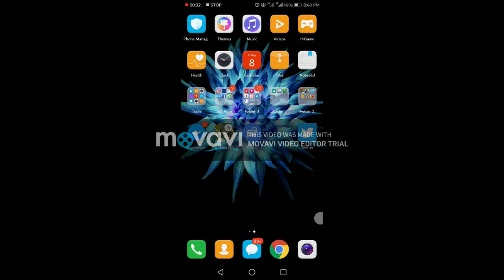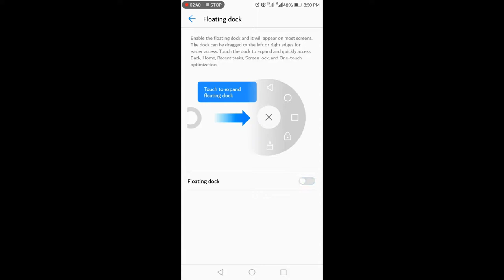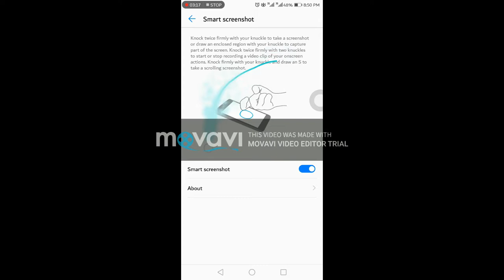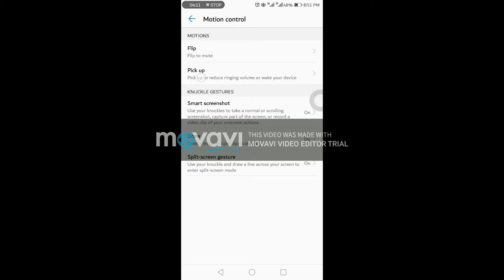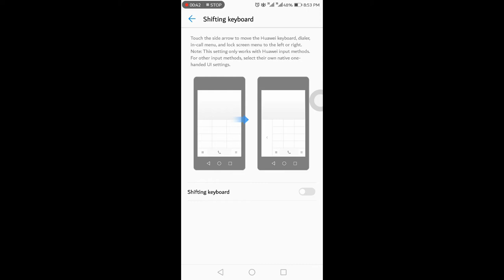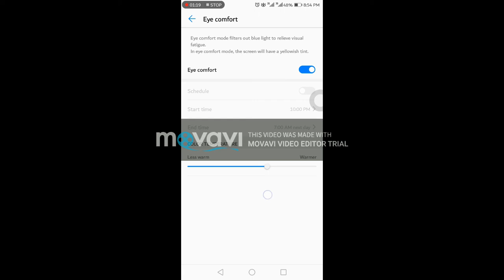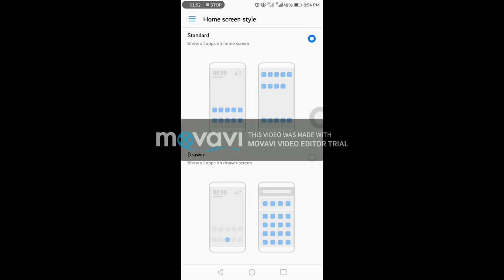Huawei hidden feature (bangla)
Huawei hidden feature you can know about the mobile